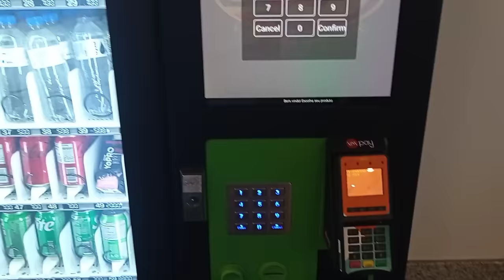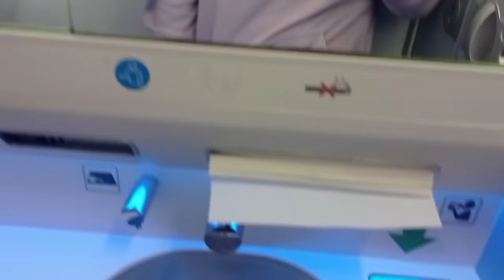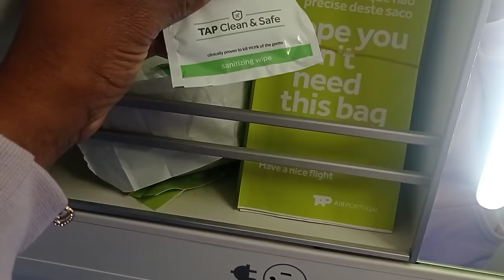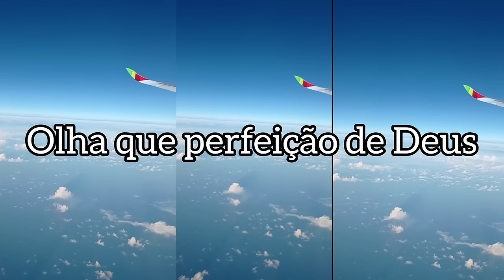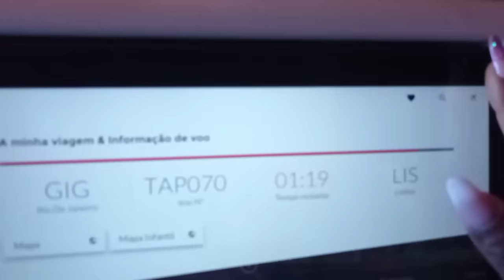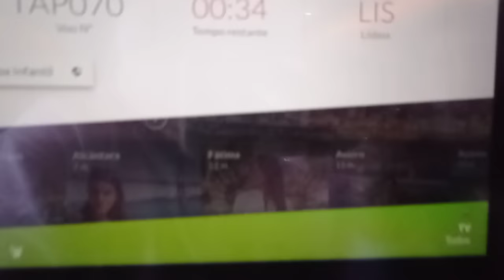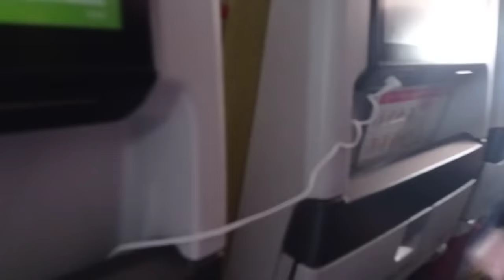VLOG✈️ O GRANDE DIA CHEGOU!!! NOSSA VIAGEM PARA PORTUGAL🙌🙏🇵🇹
Oiii lindonas a paz do Senhor Jesus tudo bem com vocês? 💖

RECADO IMPORTANTE: 👇❤️

.Comente💬❤️
. Meu Instagram:

Quer fazer parceria?Entre em contato pelo e-mail ⤵️

📌 Método que está mudando minha vida🔥

💵Quer ganhar uma renda extra com salgados?

Um super beijo até o próximo vídeo, se Deus quiser 😘❤️

Deus abençoe grandemente a sua vida 🙏🙌❤️